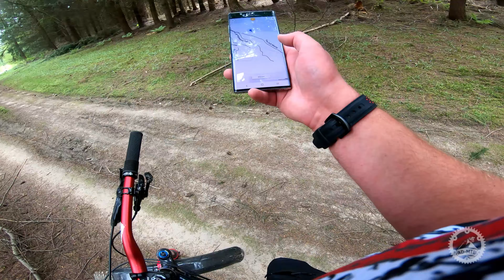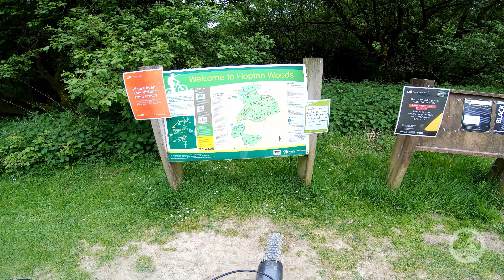Part 1 of 2: Bringewood MTB - first ride after lockdown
As my first ride since the lockdown has been eased I decided to head to the Bringewood side of Mortimer forest.

I'm afraid this video isn't brilliant as the trails have been ruined by the tree felling machines. In fact after a few hours of searching and riding bits I decided to up and leave for Hopton woods for a few hours - watch out for the next video